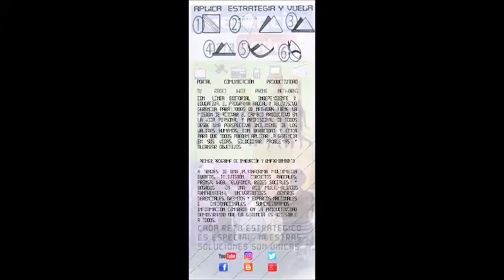GERENCIA 360 gerencia para todos RADIO 200 (61)